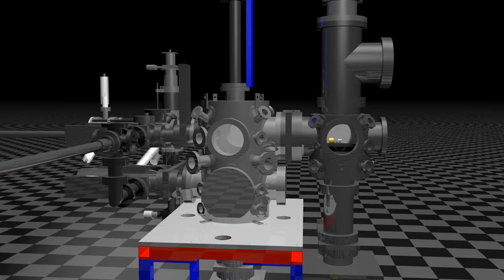SMA-STM imaging of quantum dot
The animation zooms in on a single quantum dot (yellow and black) within an SMA-STM instrument’s high-vacuum chamber. The laser (green) modulates to excite quantum dots, showing the electronically excited SMA-STM image. Next, the animation fades to an atomic model of the quantum dot, shows how the tip nudges the dot to re-orient it, and then shows the new view of the electronic structure of the dot. Video courtesy of Joseph Lyding.